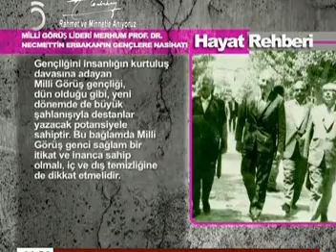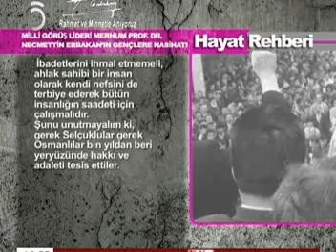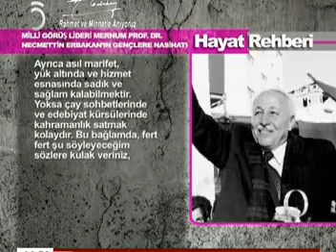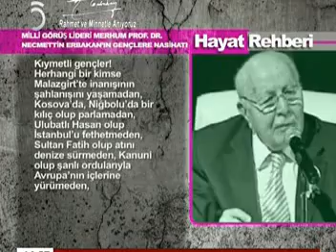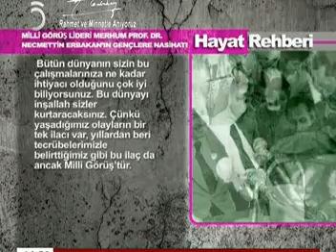Prof.Dr.Necmeddin ERBAKAN:''HAYAT REHBERİ''